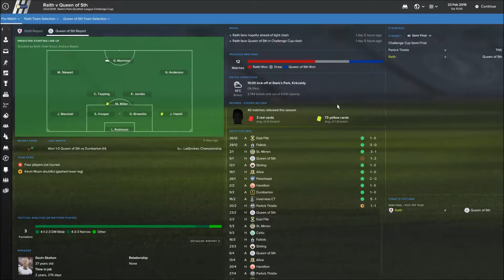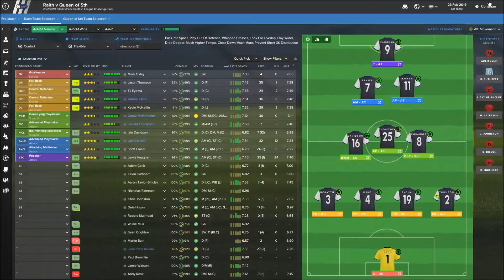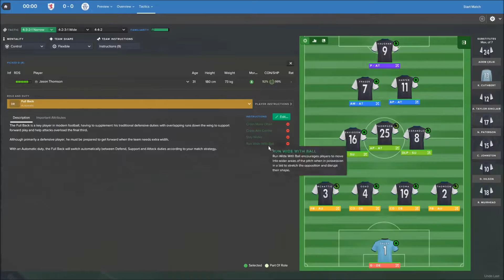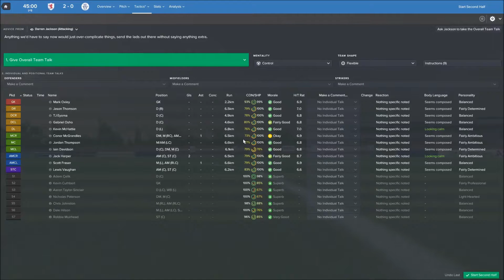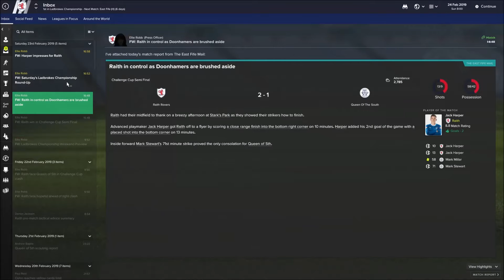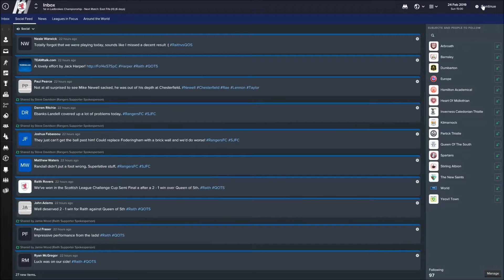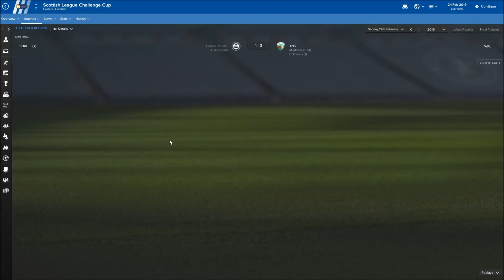British Steel - Episode 19 Live Com | Challenge Cup Semi Final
Semi Final time in the League Challenge Cup against Queen of the South.

British Steel Challenge
The rules are simple: Win every league and cup competition in England, Scotland, Northern Ireland. Ireland and Wales starting as a Sunday League Footballer reputation manager and using only British and Irish players. There are 16 leagues and 19 cups which must be won to beat the challenge.